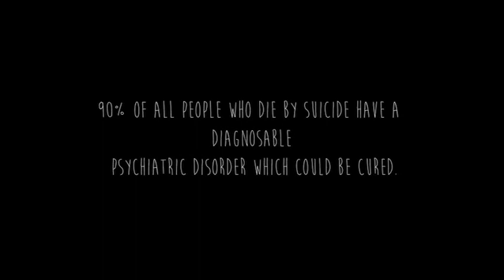Award Winning Film || KAASH - Made by Divaker Joshi | Manav Singh | Sujay Singh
There is a first time of everything.
Here is Our first amateurish attempt to make a short film
On Suicidal attempts And Depression.
 Share it to everyone and tell them someone is always there for them.

Made by Divaker Joshi, Manav Singh Dhillon And Sujay Singh